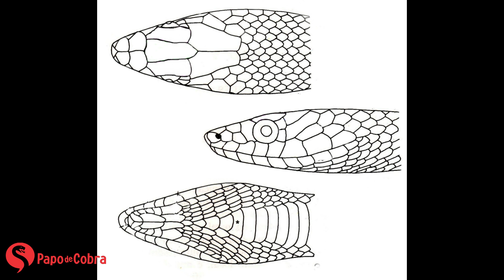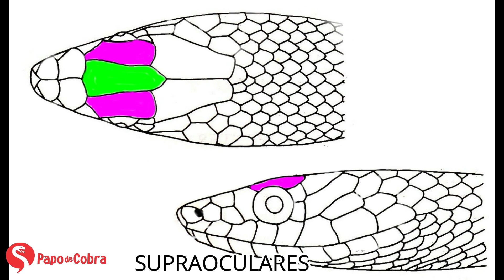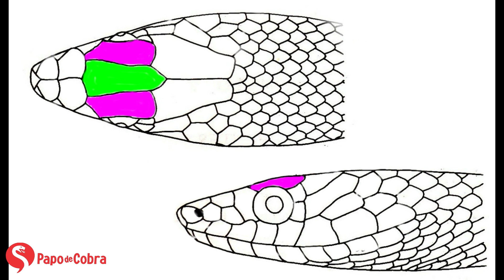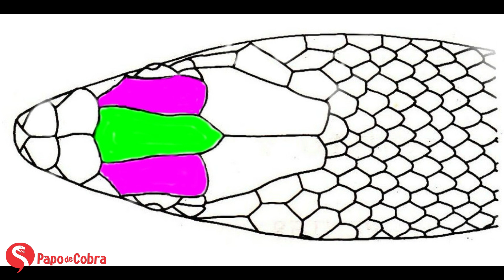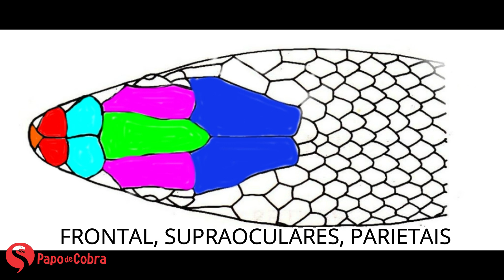Cobras: escamas da cabeça - parte 1 | Papo de Cobra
No video de hoje, na série Aprendendo Ciência, o biólogo Claudio Machado apresenta a nomenclatura das escamas do alto da cabeça de uma cobra.